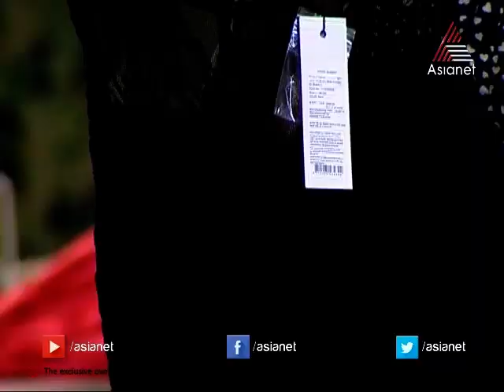Trends Segment - Lace Dresses